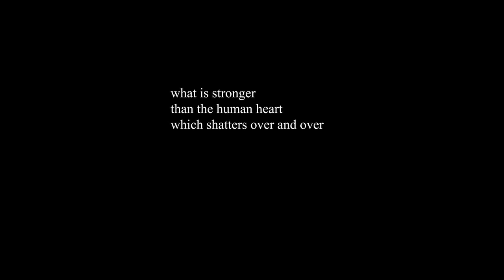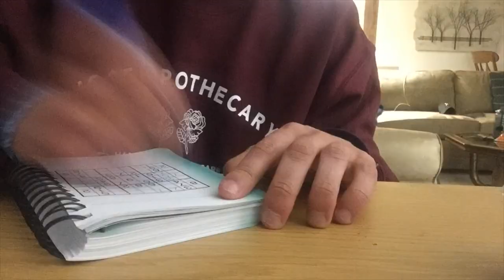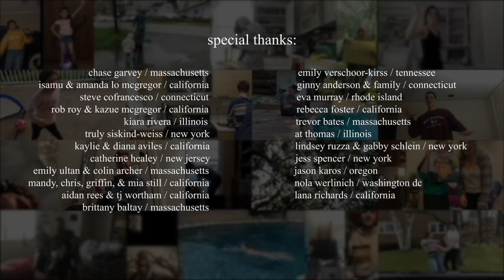When You Go Away - Official Music Video - Misao McGregor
Music video for Misao McGregor's fourth single "When You Go Away" featuring 37 humans and 10 animals.